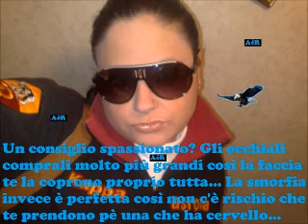asriomma family: orrendi come loro non ce ne sono...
Errare humanum est... orrore riommanist